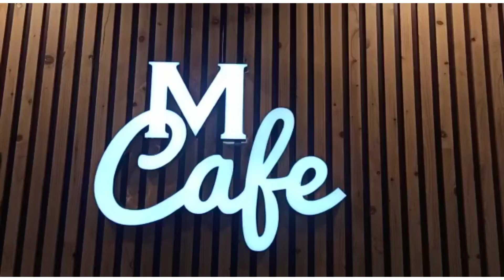MAHALAKSHMI CAFE KUNDAPURA || ಮಹಾಲಕ್ಷ್ಮಿ ಕೆಫೆ ಕುಂದಾಪುರ || megha rao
Hello friends, we went to the Mahalakshmi cafe (M cafe). We truly enjoyed the food over there.. Ambience, service were too good.